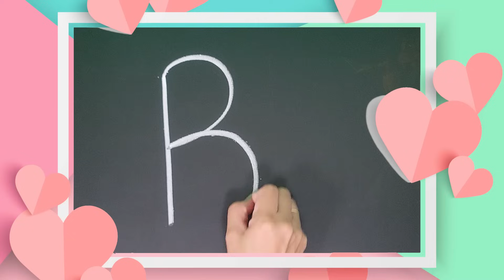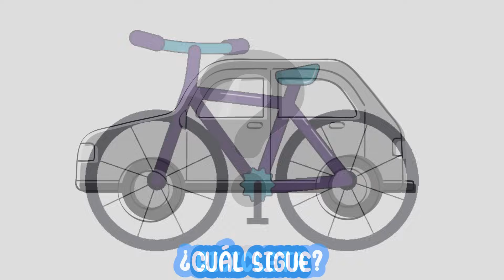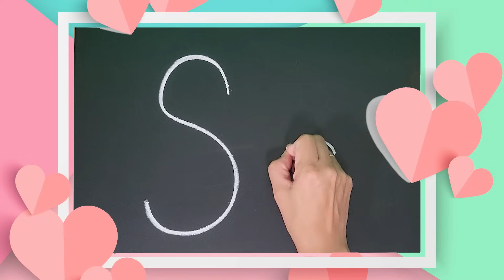Dinosaurs & Space! Spanish Fun for Babies & Toddlers: Zoom Zoom Zoom | Dino Dance | Floor is Lava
This episode is a thrilling mix of dinosaurs, space, and Spanish fun for toddlers. Sing, dance, and play along to the "Zoom Zoom Zoom" song. 🚀

Stomp and roar with our dinosaur dance and embark on a prehistoric adventure as we play "The Floor is Lava" game. 🌋

Always with the intention to make Spanish learning fun and engaging for your little ones. 🦕🦖

Chapters:
00:06  Hola, Color Negro
02:38  Adentro de la Nave Espacial
03:05  El cinturon de Seguridad
03:39  Hemos Despegado
04:53  Automóvil
05:12  Bicicleta
05:27  Zoom, zoom, zoom 🎵
07:16  Cuantas Estrellas
07:44  La Letra B
08:17  Cosas con la letra B
09:19  El carro o autómovil
10:16  Auto y Bici Secuencia
10:33  Buscando a mi Amigo
11:53  El gato y la serpiente
13:49  Mi Amigo Sebastian
14:41  Mi Dino Sebastian 🎵
16:44  La Letra S
17:28  Cosas con la letra S
18:15  Los Dinosaurios son Diferentes
19:55  Vocabulario
20:19  Cuantos Dinos hay?
21:16  El Volcan 🎵
23:14  Adios